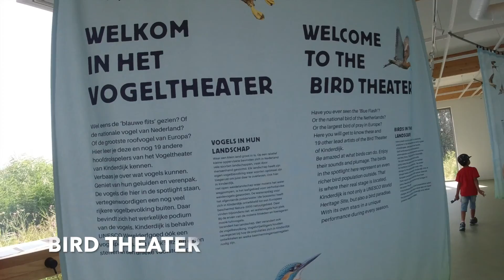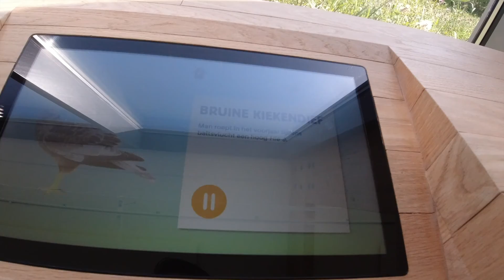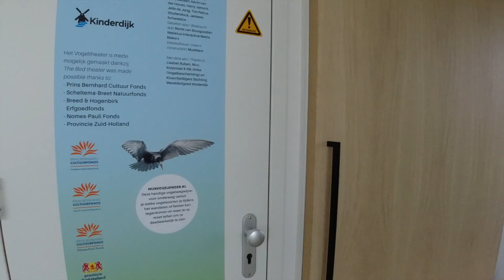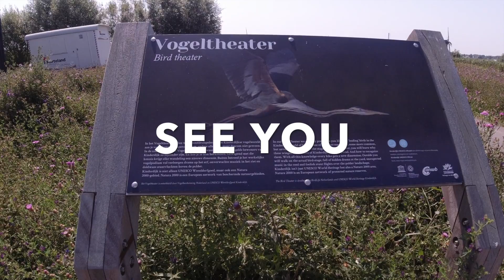BIRD THEATRE, UNESCO WORLD HERITAGE. KINDERDIJK, NETHERLANDS 🇳🇱